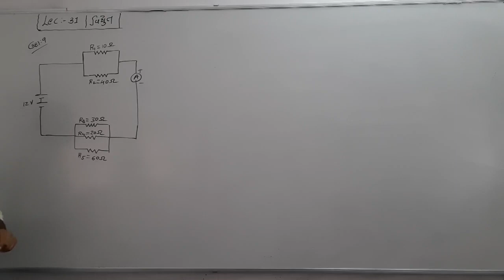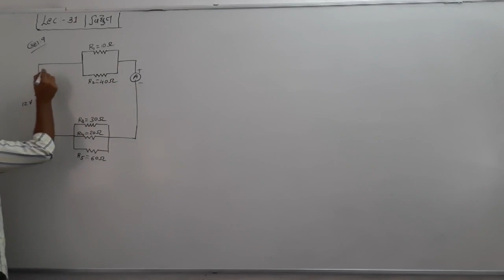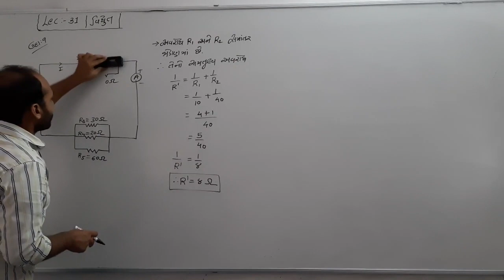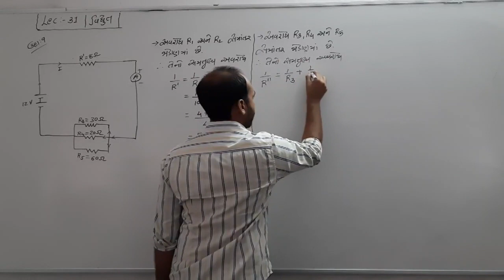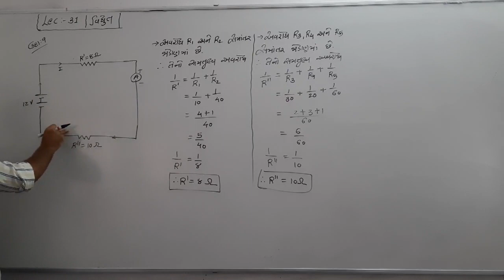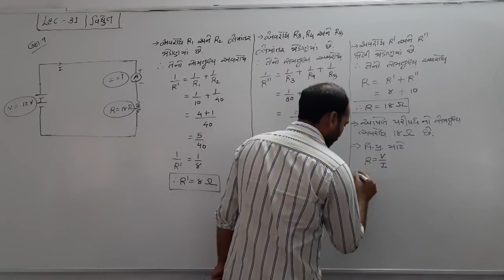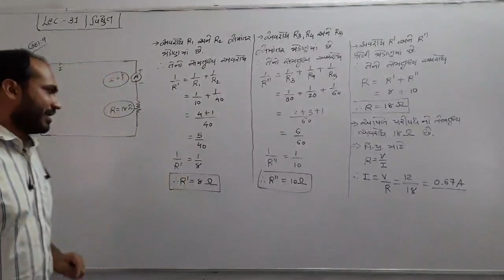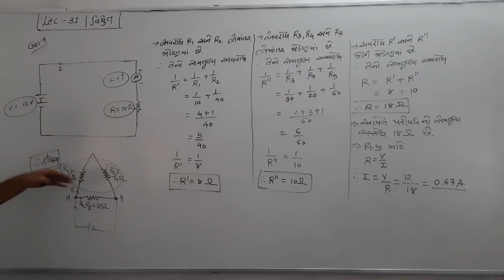Std 10, Science, Ch 12, Lecture 31